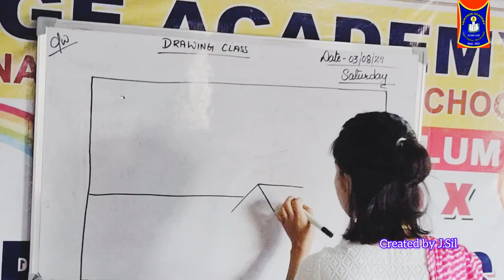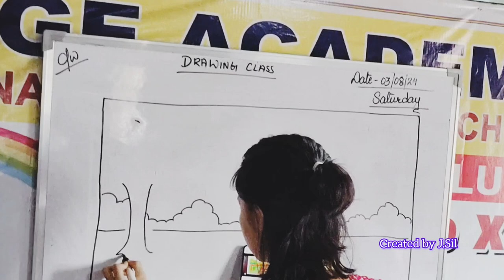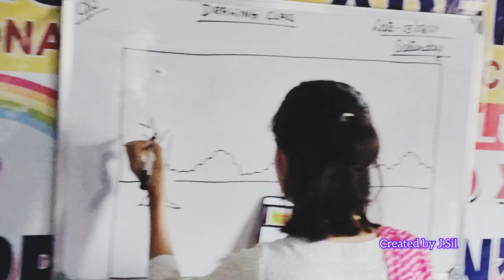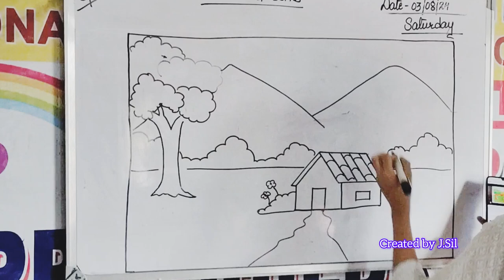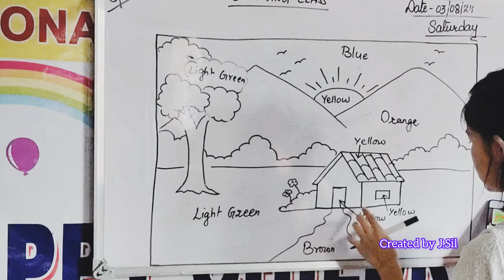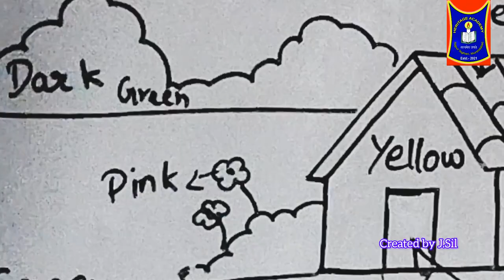C.C.A of Drawing Class in Heritage Academy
Heritage Academy | Offline art Classes near YOU ? | join fast || Artist Susma Maam ||
Drawing Class - 2024 | Day 2 | Drawing Basics for Beginners | Drawing Series,Drawing,beginners
Sketchbook by J.Sir ||
best technique of shading | 4 techniques of shading |shading tutorial ||
Drawing Classes for Beginners | How to Draw | Art Class in Bengali | Day 1